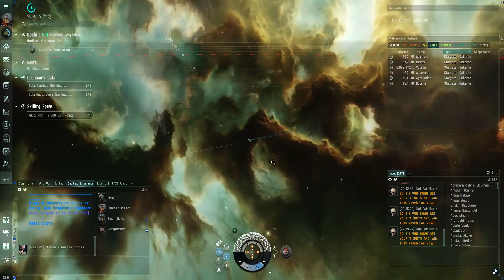EVE Online - Echelon Hacking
En este video les muestro para que puede servir la rarísima nave Echelon.
La ponemos a prueba hackeando una estación.